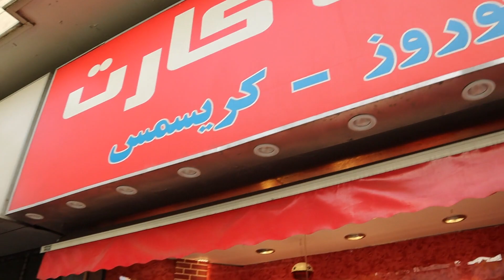Christmas in Iran; Merry Christmas!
Here I will talk about Christmas in Iran and about who celebrates it there. After that, my friend and I met some beautiful, special children.